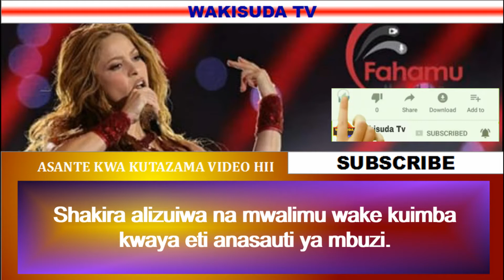Wasukuma ndio kabila linaloongoza kwa upole/iko hivi kabila hili ni kubwa ......